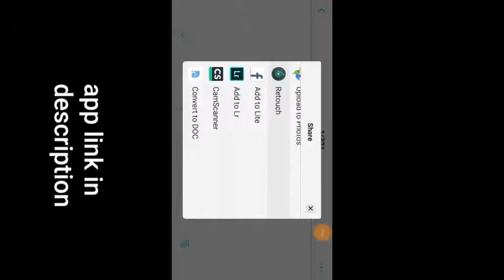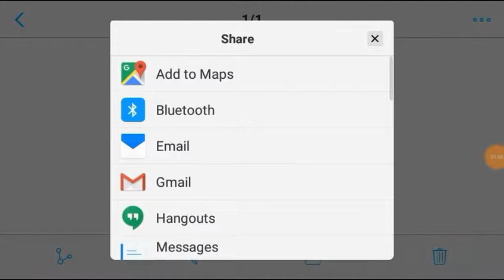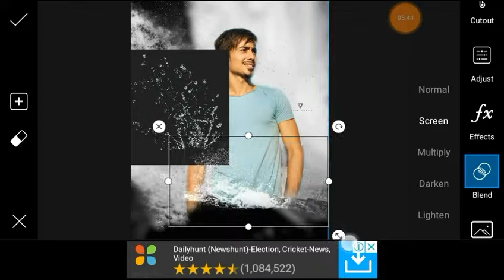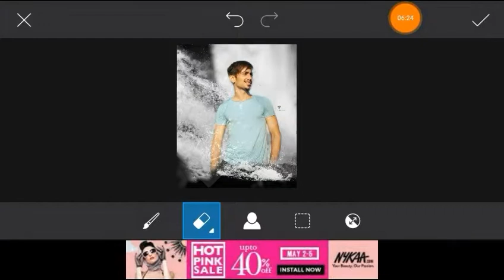VIJAY MAHAR 2019-20 NEW PHOTO EDITING TRICK || PICSART PHOTO EDITING STEP BY STEP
Photo editing

Welcome.